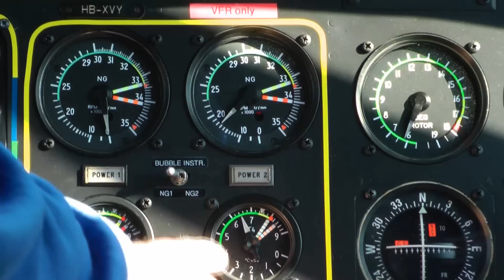Super Puma AS332C1 Heliswiss International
Erster Einsatztag nach der G-Inspektion, 30. Mai 2011, AS332C1 Super Puma, Heliswiss International.